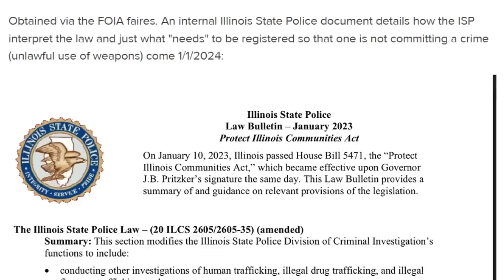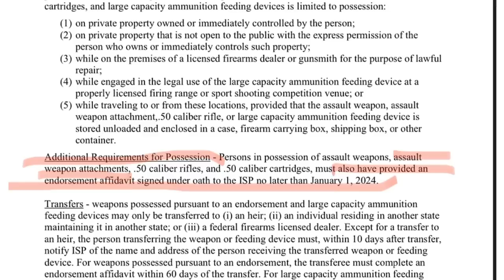If Illinois' gun ban is upheld, will owners also have to register parts?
Bishop talks with gun rights advocate Todd Vandermyde about an Illinois State Police memo detailing the need for "assault weapons attachments" to be registered by Jan. 1 if the state's gun and magazine ban is upheld by the courts.